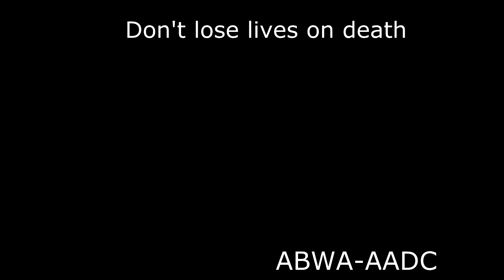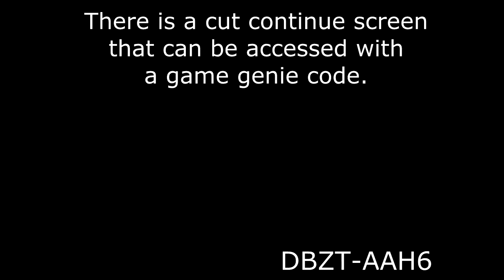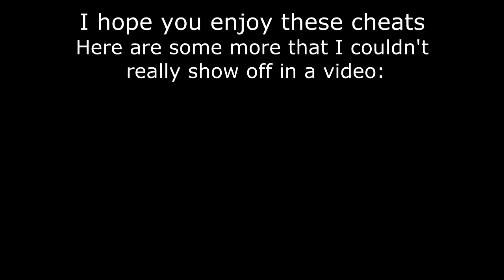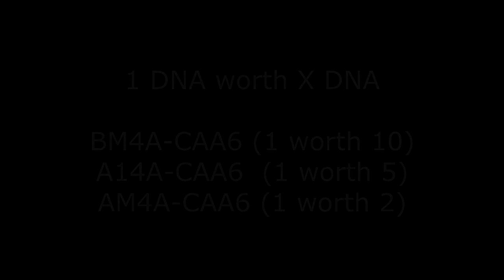The Ooze - game genie codes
Cheats for the stupidly hard "Ooze" on Genesis. I posted these codes elsewhere online in the past, but this is the first video showing them off. The video is in 60FPS if your browser supports it.